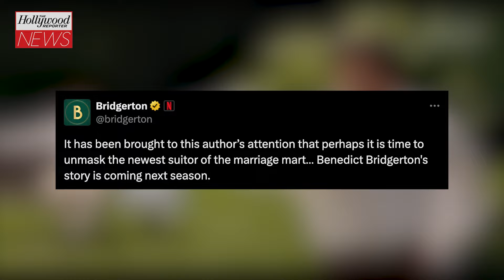'Bridgerton' Season 4 to Center on Benedict Bridgerton's Love Story | THR News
Dearest gentle reader, it's official — we now know which sibling is set to lead 'Bridgerton's' fourth season. Netflix announced that the next season will in fact focus on Benedict Bridgerton, played by Luke Thompson. The streamer welcomed the second eldest love averse Bridgerton brother to the marriage via a social media post. The season will focus on the Bridgerton sibling, who does not want to settle down — until he meets a captivating Lady in Silver (or — spoiler alert! — as book fans will know her, Sophie) at his mother's masquerade ball.